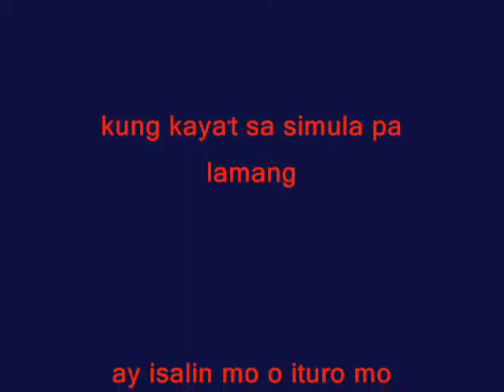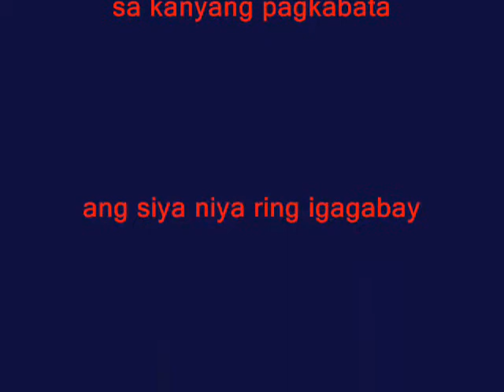BMES-EMPIRE ft. JAYSON CHARLES REYES